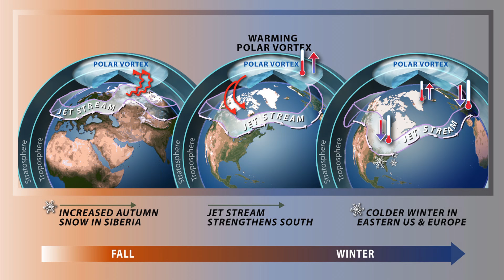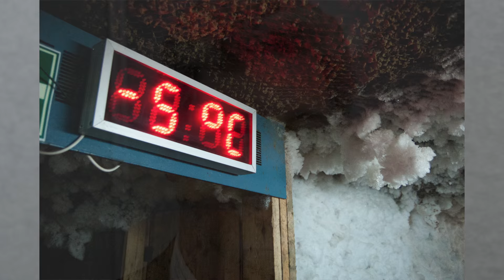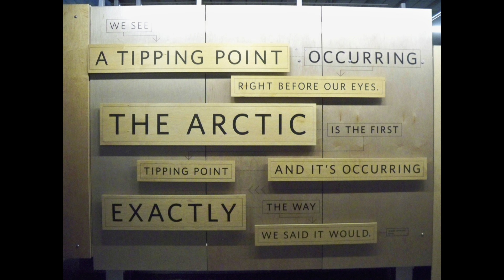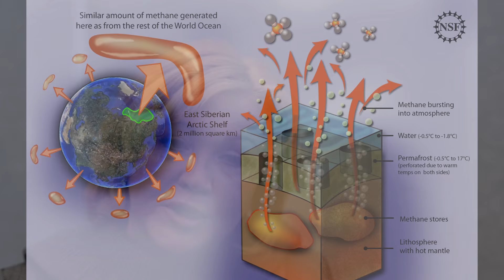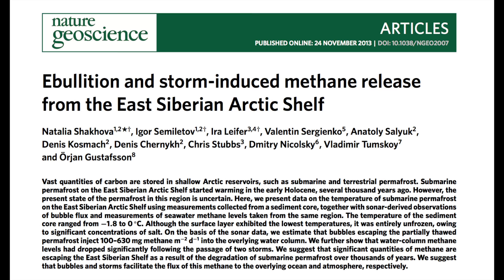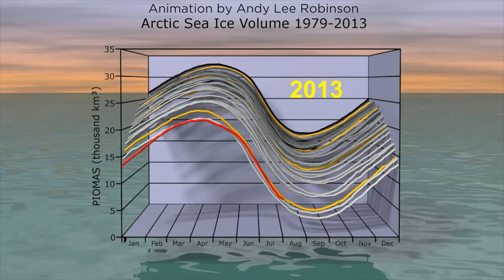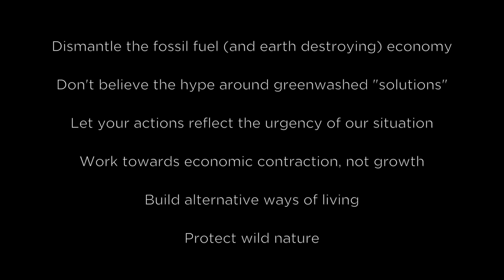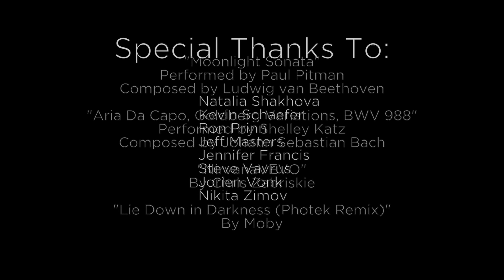Arctic Emergency: Scientists Speak on Global Warming (remastered)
Arctic Emergency: Scientists Speak On Melting Ice and Global Impacts (1080p HD) Remastered with reduced music.

*** Addendums to credits are located at the bottom of video description ***

This film brings you the voices of climate scientists - in their own words.

Rising temperatures in the Arctic are contributing the melting sea ice, thawing permafrost, and destabilization of a system that has been called "Earth's Air Conditioner".

Global warming is here and is impacting weather patterns, natural systems, and human life around the world - and the Arctic is central to these impacts.
Scientists featured in the film include:

- Jennifer Francis, PhD. Atmospheric Sciences
Institute of Marine and Coastal Sciences, Rutgers University.

- Ron Prinn, PhD. Chemistry
TEPCO Professor of Atmospheric Science, Massachusetts Institute of Technology.

- Natalia Shakhova, PhD. Marine Geology
International Arctic Research Center, University of Alaska-Fairbanks.

- Kevin Schaefer, PhD.
Research Scientist, National Snow and Ice Data Center.

- Stephen J. Vavrus, PhD. Atmospheric Sciences
Center for Climatic Research, University of Wisconsin-Madison

- Nikita Zimov, Northeast Science Station, Russian Academy of Sciences.

- Jorien Vonk, PhD. Applied Environmental Sciences
Faculty of Geosciences, Utrecht University

- Jeff Masters, PhD. Meteorology
Director, Weather Underground

*** CREDIT ADDENDUMS ***
- At 16:15, the footage of methane venting from the seafloor was captured by Ocean Networks Canada / CSSF. It is venting from a place called "Bubbly Gulch" near one of their seafloor observatory nodes called Clayoquot Slope (a.k.a. ODP 889), located off the coast of Vancouver Island, not Oregon. The footage was captured in May 2010 at a depth of 1257 m.